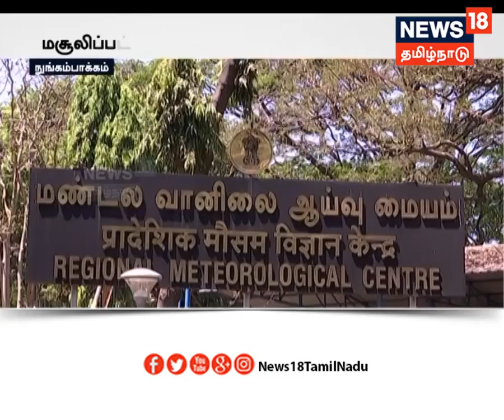மீனவர்கள் கடலுக்குச் செல்லவேண்டாம் என வானிலை மையம் எச்சரிக்கை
தென்கிழக்கு வங்கடலில் நிலைக்கொண்டுள்ள காற்றழுத்தத் தாழ்வுநிலை மண்டலமாக மாற வாய்ப்பு

மீனவர்கள் கடலுக்குச் செல்லவேண்டாம் என எச்சரிக்கை